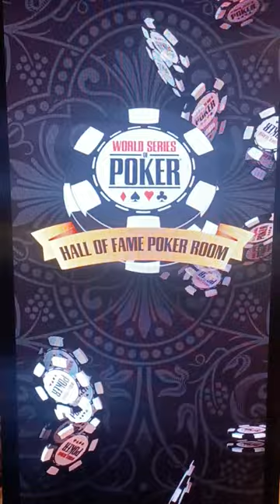WSOP Hall of Fame Poker Room at Bally's Casino in Las Vegas Strip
The first-ever WSOP tournament took place in 1970 at the original Horseshoe, so the relocation to Bally’s — soon to be renamed the Horseshoe — brings the event back to its roots. The move also provides the largest tournament capacity in the history of the event.